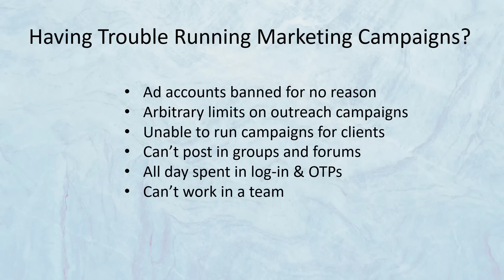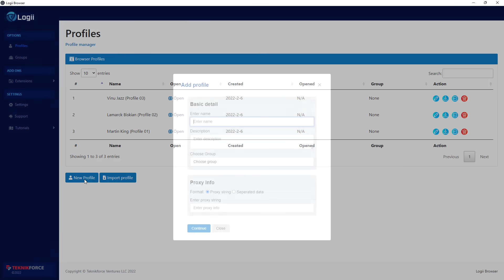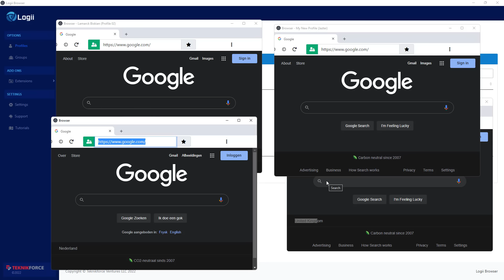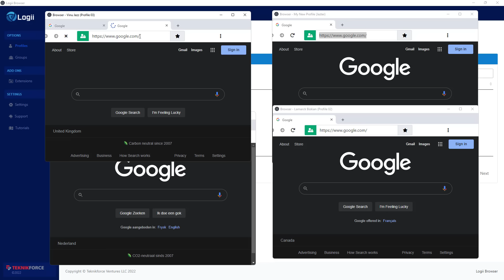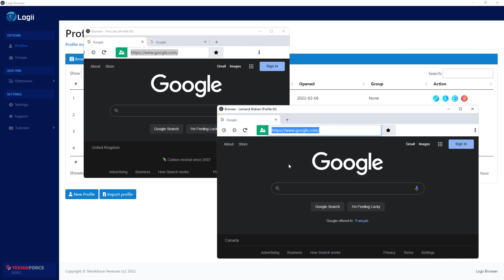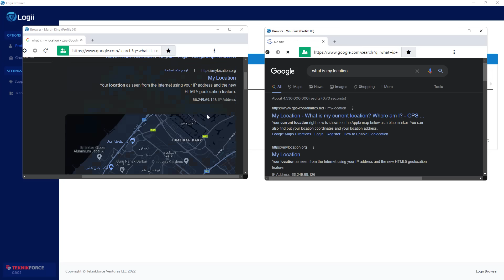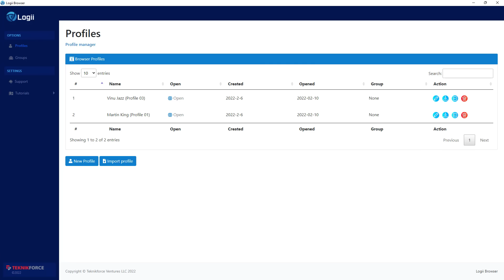Logii Browser - Antidetect Browser (Multi-account, Multilogin Browser)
Logii Browser - Multi-Account, Multi-Login, Secure Browser

Many people are facing different types of issues in running marketing campaigns and are not able to work at their full potential.

It is very common when we are not able to create multiple accounts and even if we create, we end up getting banned from everywhere.

Your Ad account will be removed if you are working with multiple profiles and overall, you cannot work effectively.

There is one for all solution Logii Browser where you can create different profiles and there will be no hassles of getting OTP again and again.

It seems helpful, right?

There is no need to run VPN on your browser, you just need to download this browser and get all these services.

Somewhere, it is necessary for the growth hackers to do some experiments to run a successful campaign for them. That’s why these services are necessary to run the business successfully.

So, just watch the whole video and know how Logii Browser will help you to create multiple accounts and how you can implement it.